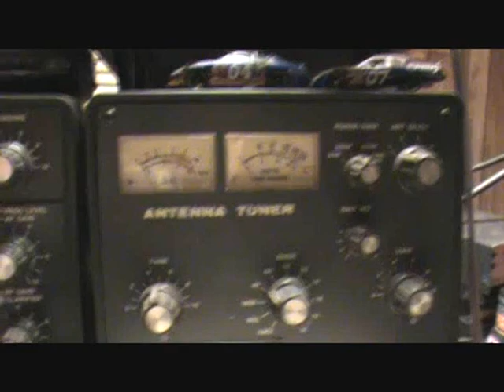N8ULN on 40 meters Part 2 of 2